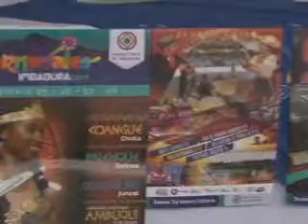Imbabura destino turístico en carnaval (Noticias Ecuador)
Del 25 al 28 de febrero la provincia de Imbabura ofrece varias alternativas para disfrutar del feriado de carnaval. Todos los cantones tienen preparado actividades de carácter lúdico para motivar a la visita a Imbabura como destino turístico. La Prefectura realizó la presentación oficial este miércoles de los carnavales Imbabura 2017.